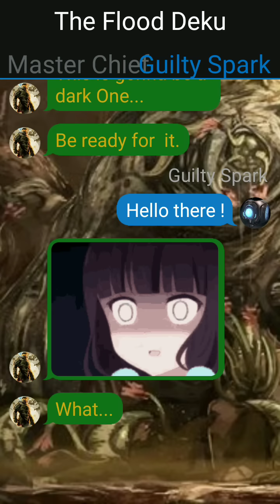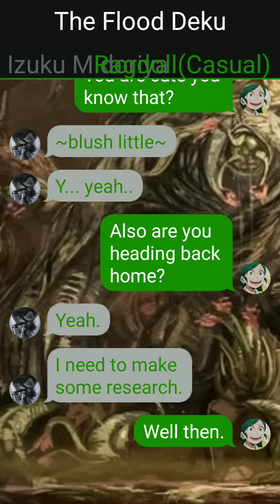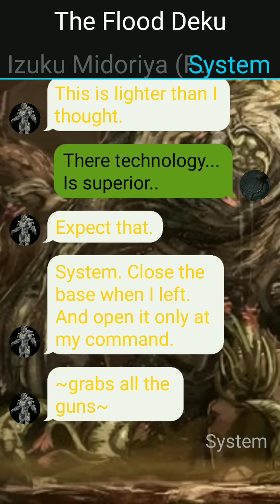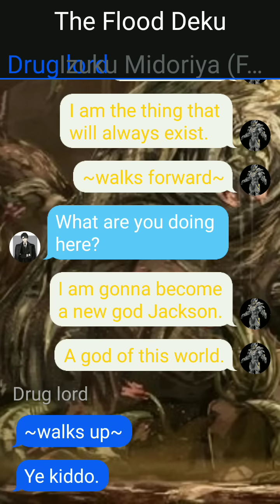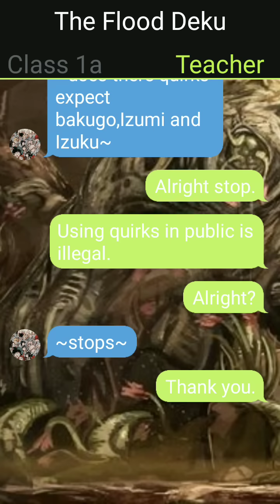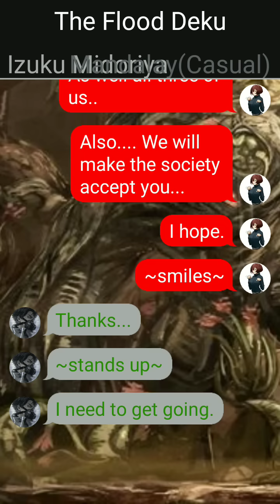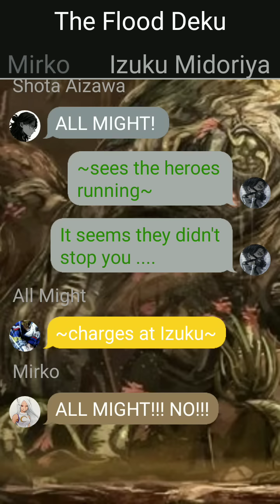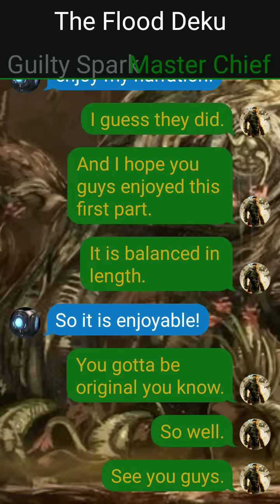The Flood Deku.(Special Series)Part 1 The Parasite and A Hero..... Izuku X Wild Pussycat Trio.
This is the first part of mine new Special series! I hope you guys can Enjoy it!